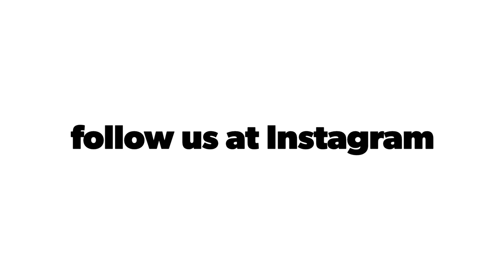Adventure trek to AlaKul lake Kyrgyzstan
Summer Trek to AlaKul lake in Kyrgyzstan. Storm, hail, thunder, lightning and Rainbow (all at the same time) welcomed us at AlaKul lake at the altitude 3500m. KyrgyzNomad look below